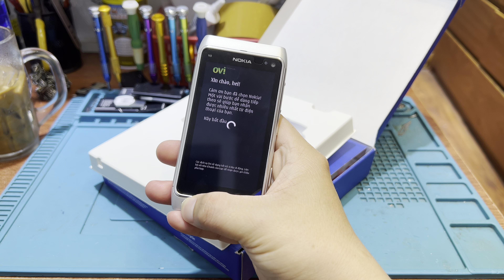Điện Thoại Nokia N8 màu bạc mới 100% Bán tại Trùm Máy Cổ VN .